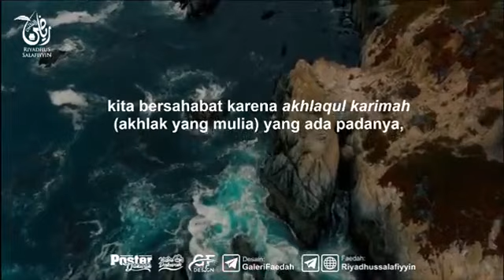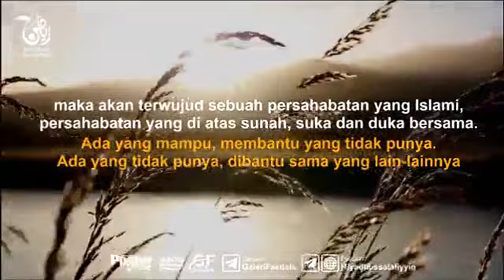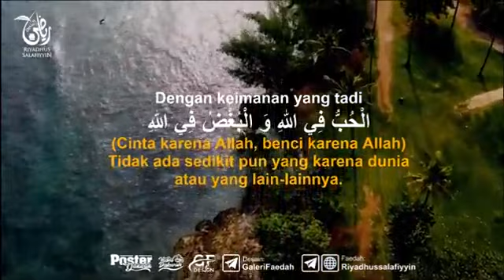CINTA DAN BENCI KARENA ALLAH (Ustadz Muhammad Afifuddin as-Sidawy Hafizhahullah)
Bismillah,

insyaAllah, Aamiin